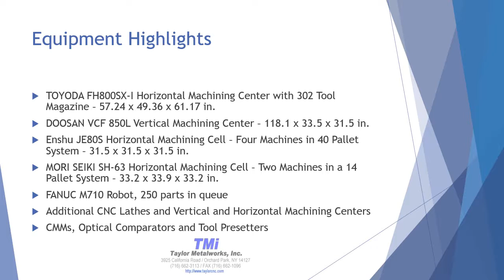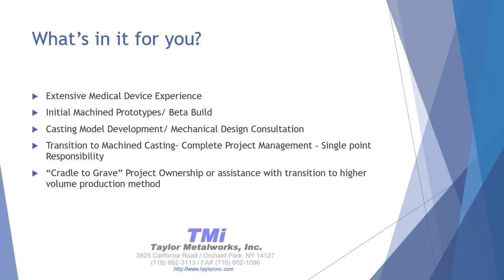Machined Investment Castings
This video shows a PowerPoint which briefly summarizes a recent Machined Investment Casting Project. The link below goes to a simple pdf of the same presentation.